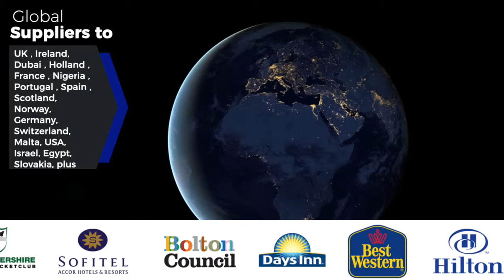HCI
This video is about disney 2